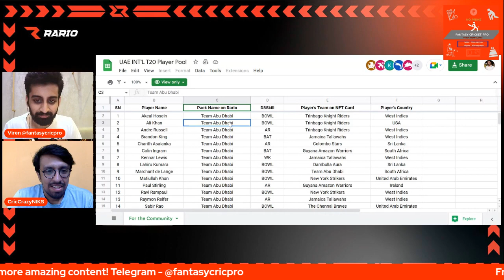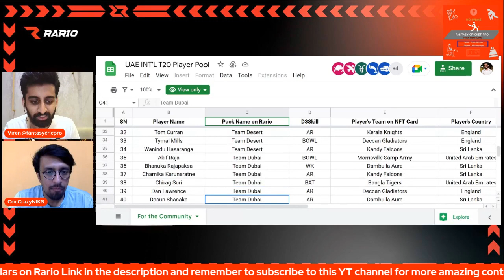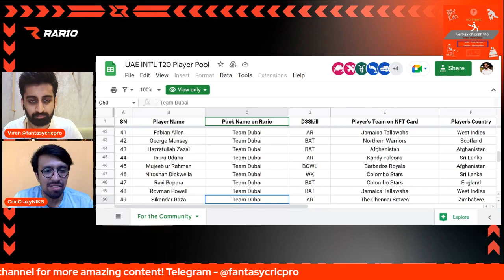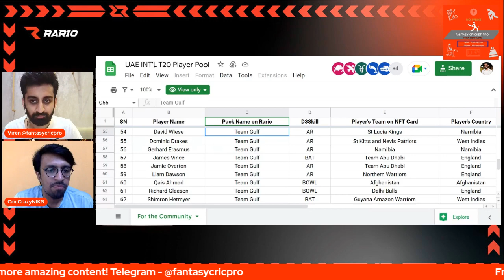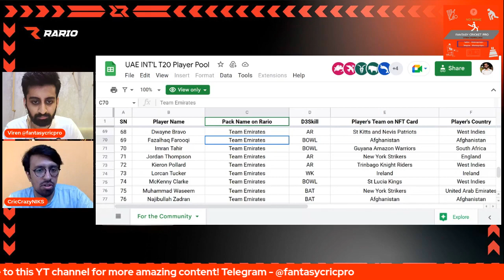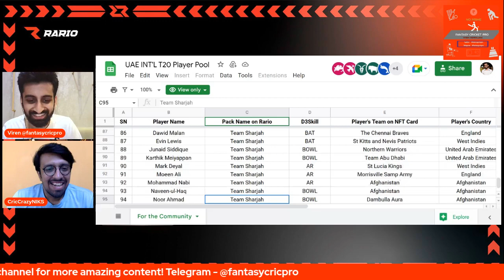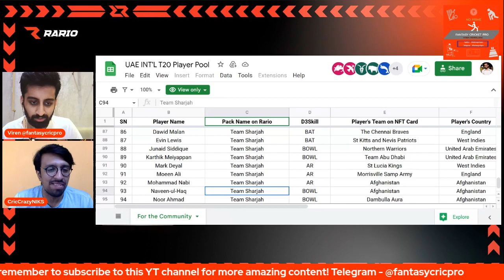Rario ILT20 Top Picks | Rario UAE20 Strategies | How to play on Rario D3 Club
Buy your player cards now!